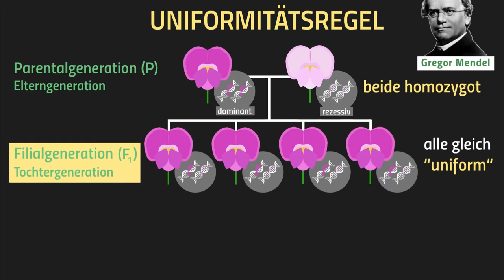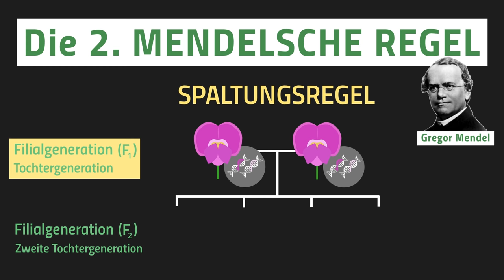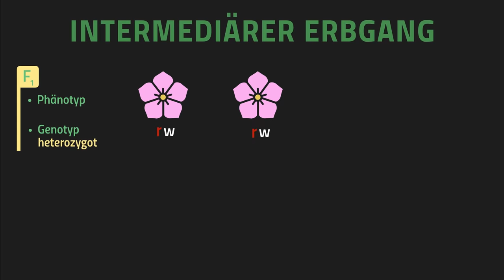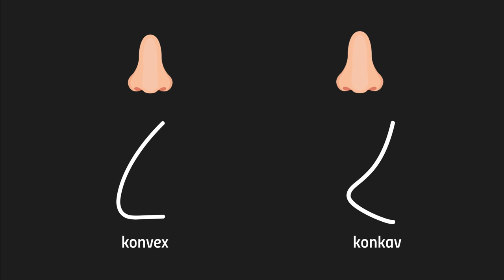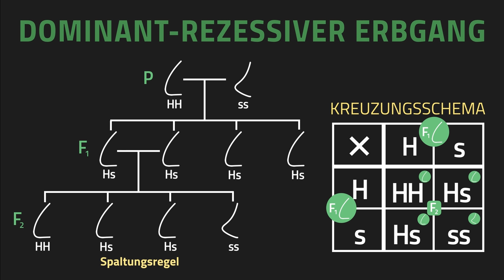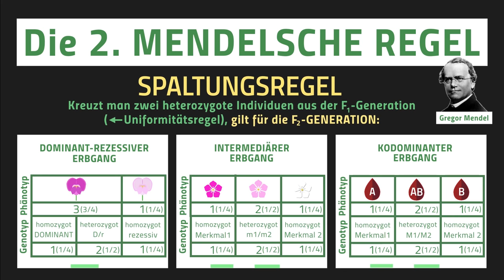2. Mendel'sche Regel - Spaltungsregel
📺 ALLE KANÄLE